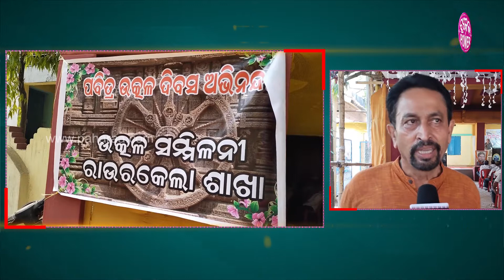Rourkela Odisha Diwas: ରାଉରକେଲାନେ ଏନ୍ତା ହିସାବେ ମାନଲେ ଓଡିଶା ଦିବସ୍...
ଆଏଜ୍ ରାଏଜ୍ ସାରା ଓଡିଶା ଦିବସ୍ ମନା ହେଉଛେ। ଏନ୍ତା ନେ ରାଉଲକେଲାନେ ଭିଲ୍ ମାନା ହେଲା ଓଡିଶା ଦିବସ୍। ତ ଇ କାର୍ଯ୍ୟକ୍ରମ୍ ନେ କିଏ କିଏ ଯୋଗ୍ ଦେଇଛନ୍ ଆର୍ କାଣା କହୁଛନ୍ ଜାନବାର୍ ଲାଗି ଦେଖୁନ୍ ଇ ଭିଡିଓ...